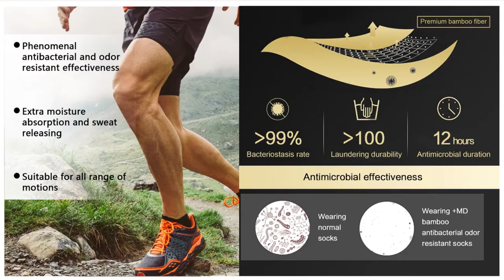+MD Cache Valley Bamboo Socks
InkSoc Cache Valley Bamboo Socks
Premium Quality and Comfort - From the careful construction of our socks, to our naturally soft bamboo from rayon yarn, MD strives for excellency in value.

Odor Resistant - Bamboo from rayon keeps feet feeling fresher longer compared to cotton.

Longevity - Our socks are not only durable and resistance to holes, they also contain anti-shrinking properties so that they can be washed time and time again without losing their shape, size, or elasticity.

Thermo-Regulating and Moisture Wicking - Breathable, absorbent, and confident to keep your feet cool and dry throughout the day.